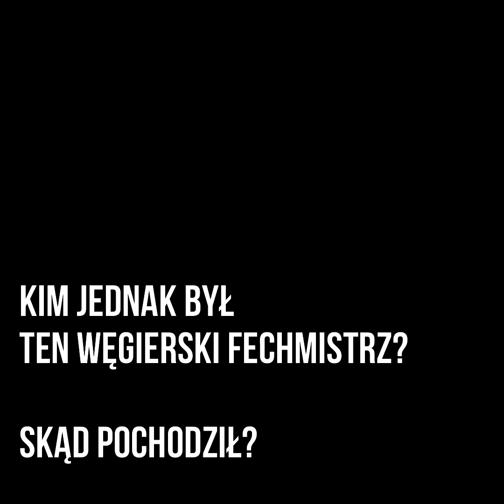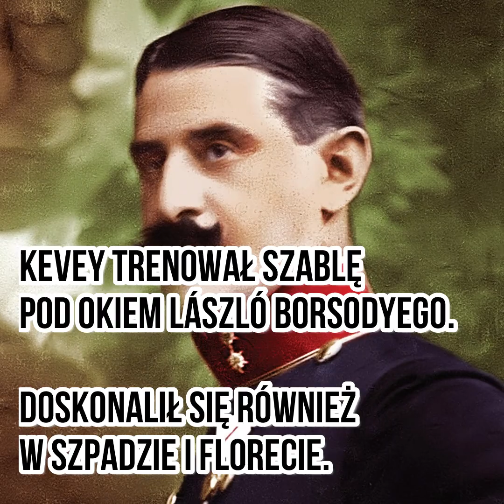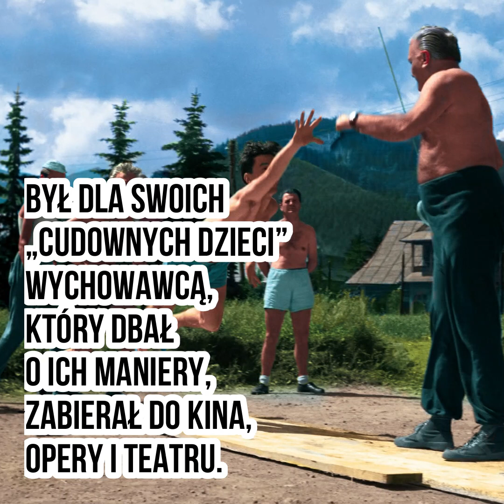Janos Kevey - gruntownie wykształcony oficer, szermierz i fechmistrz, trener polskich szablistów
János Kevey – gruntownie wykształcony fechmistrz-oficer
János (Richter) Kevey to węgierski fechmistrz, który zmienił oblicze polskiej szermierki.
Dzięki niemu polscy szabliści w latach '50 i '60 XX wieku zaliczali się do ścisłej światowej czołówki.
Ze zwykłych chłopaków z podwórka Kevey zrobił z nich czempionów sięgających po najwyższe laury.
Był wychowawcą polskiego szablisty wszech czasów – Jerzego Pawłowskiego.
Kim jednak był ten węgierski fechmistrz? Skąd pochodził?
Pochodził z wykształconej rodziny. Jego ojciec, dr Ferenc Richter, zajmował wysokie stanowisko urzędowe, był sędzią trybunału.
Jego matka ukończyła uczelnię wyższą, co w końcówce XIX wieku było rzadkością.
Matka Keveya zadbała o gruntowną edukację wszystkich swoich dzieci. Cała trójka chodziła do renomowanych gimnazjów.
Oczekiwała wysokich wyników w nauce. Kevey był jednym z niewielu prymusów w swojej klasie.
Całe rodzeństwo miało ponadto obowiązek dokładać się do budżetu domowego udzielając korepetycji.
Brat Keveya skończył prawo na Uniwersytecie w Segedynie. Jego siostra również ukończyła studia, co w tamtych czasach nadal było rzadkością.
Kevey studiował prawo, podobnie jak jego brat, jednak nie podszedł do egzaminu końcowego uzyskując absolutorium.
Wstępując do wojska szybko zdobył tytuł oficerski i spełnił swoje szermiercze marzenie dostając się do Instytutu im. Miklósa Toldiego w Budapeszcie.
Instytut słynął z niezwykle wymagającego programu – zarówno fizycznie jak i intelektualnie.
Trenował szablę okiem László Borsodyego, doskonalił się również w szpadzie i florecie.
Zdając egzamin końcowy udało mu się jako jednemu z nielicznych absolwentów kursu zdobyć tytuł mistrza trzech broni.
Będąc instruktorem polskich szermierzy pełnił rolę nie tylko ich trenera, ale również mentora.
Był dla swoich „cudownych dzieci” wychowawcą, który dbał o ich maniery, zabierał do kina, opery i teatru.
„Kevey robił dla nas wspaniałe wykłady. Godzinami mógł opowiadać o sławnych meczach szermierczych. Były to historyczne wydarzenia, w których wymieniane były nazwiska najwspanialszych mistrzów. Opowiadał, jak walczyli, co osiągnęli. Miał to wszystko w głowie, był żywą encyklopedią szermierki – wspominał Zygmunt Grodner, jeden z jego pierwszych polskich uczniów.
Fechmistrz to nie tylko trener.
Szermierka to nie tylko sport.